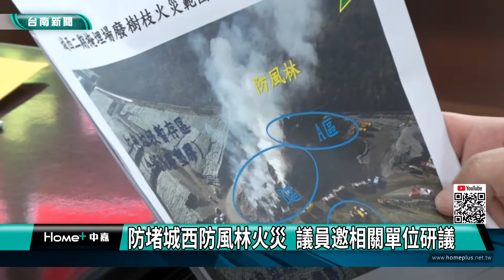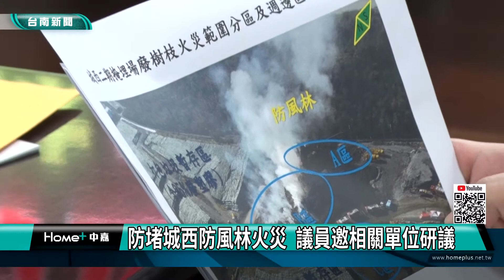森林防火｜防堵城西防風林火災 議員邀相關單位研議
位在台江國家公園範圍內的城西防風林 面積大約100公頃 是臺南市最大的防風林 因為範圍很大沒人管制 如果不小心發生火災 恐會造成樹林大火破壞生態 因此議員郭清華上午邀集相關單位會談 探討如何保護這塊生態保護區

台江國家公園城西防風林這幾年來傳出幾次火災，最嚴重連續三天三夜燒掉10幾公頃的木麻黃樹林，對此議員郭清華上午邀集相關單位召開記者會，一起探討如何保護這塊生態保護區。